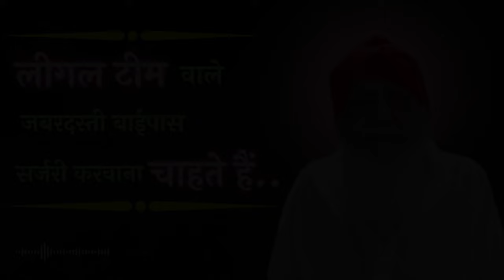सर्जरी नहीं झेल सकता..?|asharamjibapusatsang|asharamjibapu|ashramdarpan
The Channel "Ashram Darpan" is created and managed by the Disiciples of His Holiness Sant Shri Ashramji Bapu. Everyday you will get the essence and salient point of Latest & Regular Satsang of Sant shri Asharamji Bapu.

"Ashram Darpan" Channel द्वारा आप पाएंगे संत श्री आशारामजी बापू के श्री वचनों, संदेशों का सारांश, गुरु भक्तियोग विशेष एवं सत्संग के मुख्य बिन्दुओ का अनमोल संग्रह !

उग्रो राजा मन्यमानो ब्राह्माणं यो जिघत्सति ।
परा तत् सिच्यते राष्ट्र ब्राम्हणो यत्र जीयते ॥

अर्थात्...
जिस राष्ट्र में ब्रम्हज्ञानियों को, वेदवेत्ताओं को सताया जाता हो, वह राज्य ज्ञानहीन होकर नष्ट हो जाता है ।